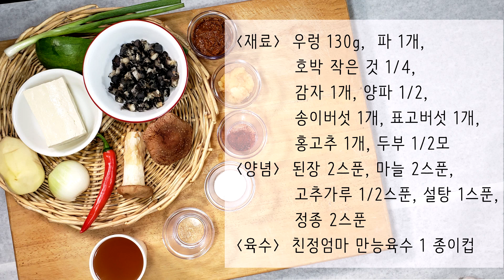친정엄마 우렁된장찌개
우렁을 넣어 만든 색다른 된장찌개를 만들어 보세요.